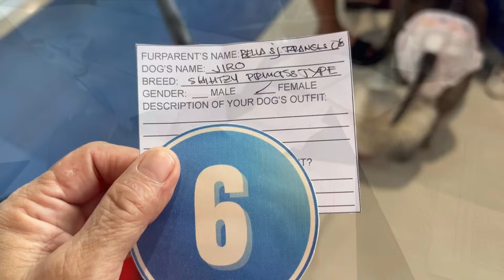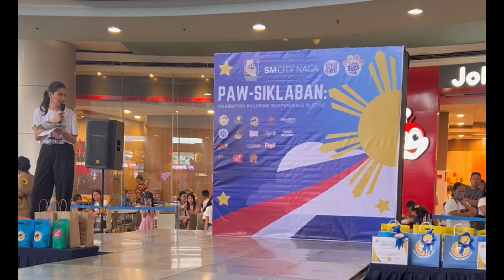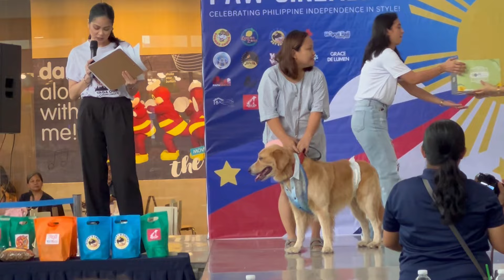PAW-SIKLABAN / Dog Showdown